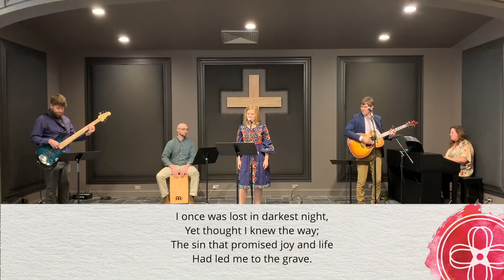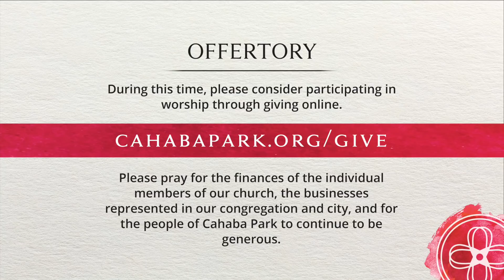Cahaba Park Church Worship Service - Easter, April 12, 2020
"Resurrection Hope for Today"
Rev. Murray Lee
Luke 24:33-53